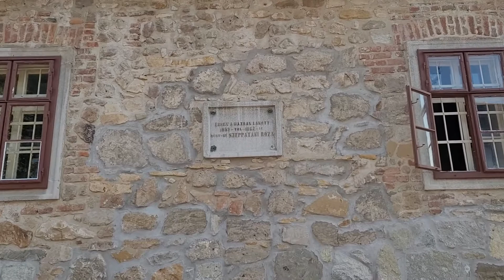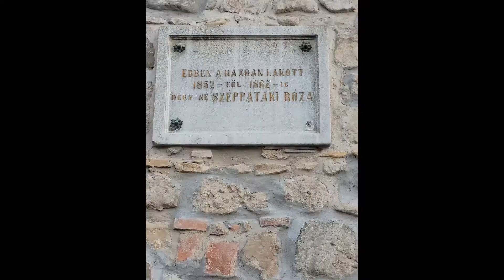ÉS MÉG EGYMILLIÓ LÉPÉS ...VIDEOBLOG / ITT LAKOTT DÉRYNÉ SZÉPPATAKI RÓZA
Miskolcon   két Déryné-ház van,  egyik  a Vár utca 22-ben, a Diósgyőri vár tőszomszédságában  található. Amikor a művésznő felhagyott a színművészettel, Déry Istvánnal – aki a diósgyőri koronauradalomban teljesített szolgálatot – ebbe a házba vonult vissza, és élt férje halála után még néhány esztendeig köztiszteletben, a környéken élőkkel termékeny békességben.